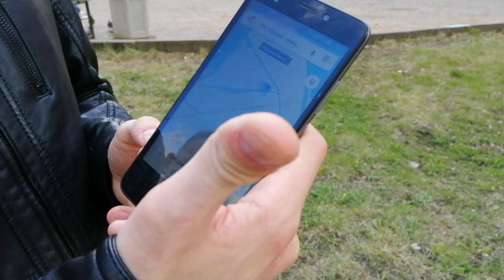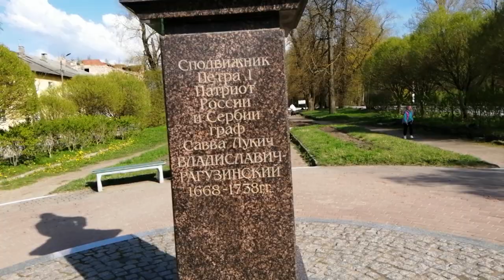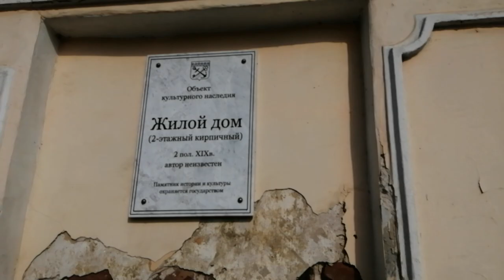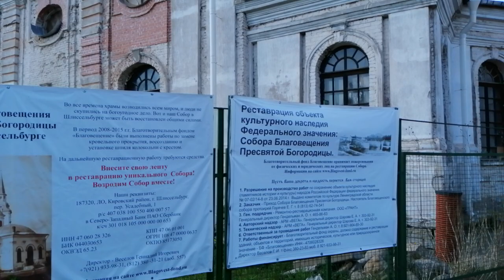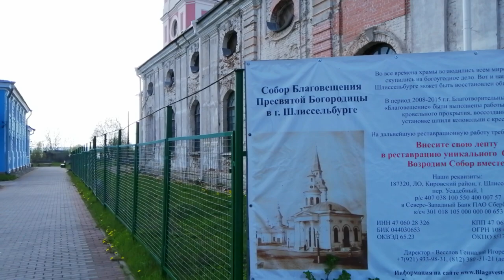Пешая экскурсия по Шлиссельбургу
10 мая 2019 г., пешеходная экскурсия по Шлиссельбургу, корабли на сезонной стоянке, ново-ладожский канал, старо-ладожский канал и центр города